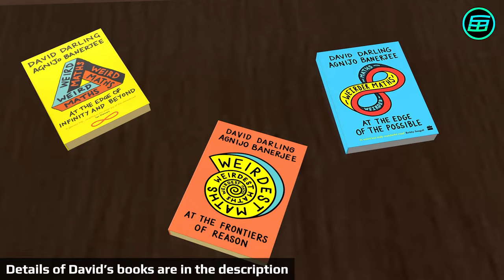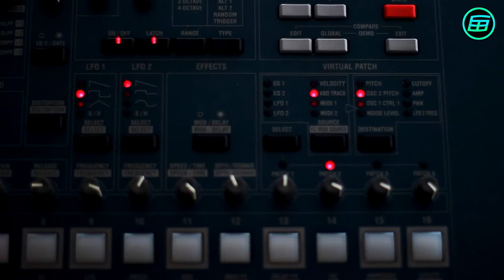Infrasound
𝗜𝗻𝗱𝗲𝘅:
⏲ 0:00 Intro
⏲ 0:11Infrasound
⏲ 0:57 Octobass
⏲ 1:52 Pipe Organ
⏲ 2:05 Effects of infrasound on humans
⏲ 2:40 Discovery of infrasound

🎬𝐈𝐦𝐚𝐠𝐞𝐬, 𝐚𝐧𝐢𝐦𝐚𝐭𝐢𝐨𝐧𝐬 𝐚𝐧𝐝 𝐯𝐢𝐝𝐞𝐨𝐬 𝐜𝐫𝐞𝐝𝐢𝐭𝐬:
- Pixabay
- Pexels

📚𝐃𝐚𝐯𝐢𝐝'𝐬 𝐁𝐨𝐨𝐤𝐬
📙 𝗪𝗲𝗶𝗿𝗱𝗲𝗿 𝗠𝗮𝘁𝗵𝘀: 𝗔𝘁 𝘁𝗵𝗲 𝗘𝗱𝗴𝗲 𝗼𝗳 𝘁𝗵𝗲 𝗣𝗼𝘀𝘀𝗶𝗯𝗹𝗲
📗 𝗪𝗲𝗶𝗿𝗱𝗲𝘀𝘁 𝗠𝗮𝘁𝗵𝘀: 𝗔𝘁 𝘁𝗵𝗲 𝗙𝗿𝗼𝗻𝘁𝗶𝗲𝗿𝘀 𝗼𝗳 𝗥𝗲𝗮𝘀𝗼𝗻

📄𝗧𝗿𝗮𝗻𝘀𝗰𝗿𝗶𝗽𝘁𝗶𝗼𝗻:American singer Tim Storms holds the Guinness World Record for the lowest voice of anyone on Earth. On March 30, 2012, he produced a sound that was slightly more than seven octaves below the lowest note on a piano. The sound was so low – just 0.189 hertz – that his vocal cords, twice as long as those of an average adult male, would have been vibrating just once every five seconds. That’s well into the infrasound range, below about 20 hertz, that’s undetectable to human hearing.

Although most musical instruments aren’t designed to play outside our normal auditory range – for obvious reasons! – some can produce infrasonic notes. One of these is the octobass, a gigantic version of the double bass.

The lowest open string on the Montreal instrument sounds the note A0, with a frequency of 27.5 hertz, but an octobass at the Musical Instrument Museum in Phoenix, Arizona, fitted with modern wire-wound strings, is tuned to produce a lowest note of C0 (16.4 hertz), in the infrasound range.

Large pipe organs can go down to C-1, or 8 hertz, which may seem pointless. However, just because we can’t hear something that low doesn’t mean we can’t be affected by it. In 2002, a live experiment called “Soundless Music” was carried out to explore the psychological effects of infrasound.

Under the guise of a concert featuring a variety of electronic and deep bass sounds, an infrasound generator was incorporated into the mix. Afterwards, the audience members were asked to describe what they experienced. Many people reported feelings of anxiety and foreboding, along with cold and tingling sensations.

French scientist Vladimir Gavreau became a pioneer of infrasonic research following his unexpected encounter with ultra-low sounds in 1957. He and his team of acoustical engineers were working in a large concrete building when the group began experiencing bouts of nausea, which at first were assumed to be due to chemical fumes or some pathogen in the air. Weeks of investigation revealed the true source of the problem: a loosely mounted low-speed motor.

The team built special equipment to detect the vibrations from the motor and eventually tracked the cause of the nausea down to 7-cycle-per-second infrasound waves. These waves from the motor induced a resonance in the ductwork and structure of the building, which amplified the original sound and led to its unpleasant physiological effects.

The discovery triggered a wave of research into building acoustics in the ultra-low-frequency regime. Today, it’s routine in new architectural schemes to test for and eliminate any infrasonic resonances and use sound-proofing where needed along with materials with special sonic properties.